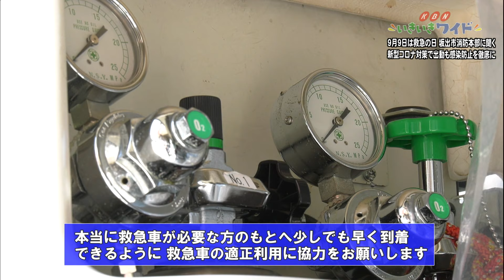9月9日は救急の日！坂出市消防本部に聞く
9月9日は「救急の日」です。去年から1年半あまり続く、新型コロナウイルス感染症の拡大で、坂出市消防本部の救急隊員の出動風景も様変わりしています。